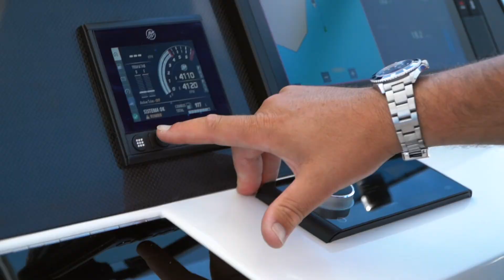AQUILA 32: el catamarán-lancha que ya navega por Menorca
Descubra un mar de posibilidades con el nuevo Aquila 32 Sport Catamarán. El Aquila 32 del año 2021 presenta varias características y mejoras nuevas que lo convierten en la plataforma perfecta para aventuras acuáticas y un rendimiento emocionante.

El modelo del año 2021 incluye una línea de flotación más larga, lo que resulta en una conducción mejorada, comodidad y más espacio. La plataforma de baño fija incorpora una escalera de baño personalizada completamente guardada para facilitar el acceso dentro o fuera del agua. Y, con más espacio en el modelo 2021, disfrutará de sus días en cubierta o sus noches durmiendo en la cabina con aire acondicionado.

Explore destinos emocionantes y relájese con familiares y amigos a bordo.